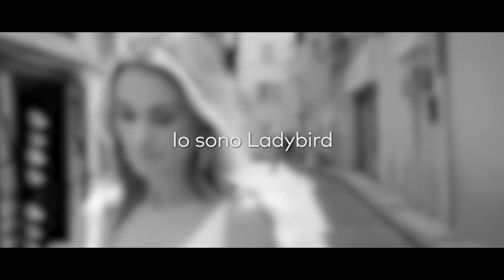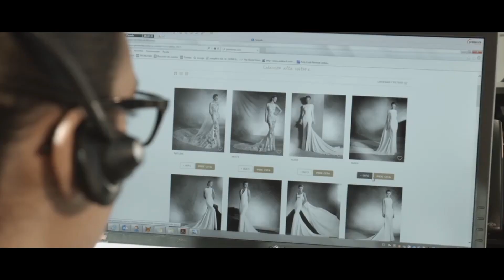Pronovias Group: sognatori e folli visionari da oltre 80 anni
In un momento difficile per l’Italia e il mondo intero, Pronovias Group non si ferma. Il Gruppo di bridal più grande al mondo, con un team artistico composto da 5 Designer di fama internazionale e una presenza in più di 105 Paesi nel mondo, continua a lavorare con passione, perché nessun sogno rimanga irrealizzato.